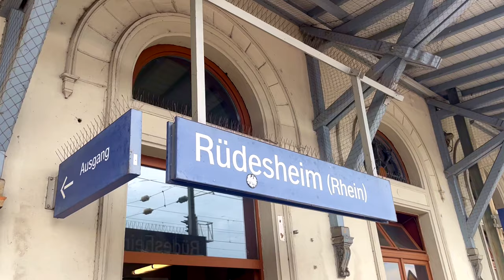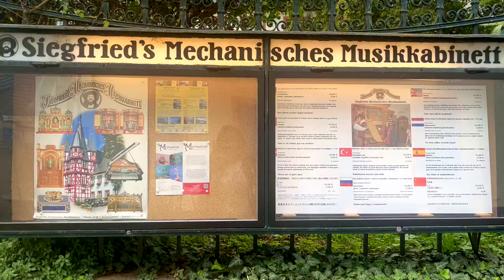Walking Tour in Rüdesheim, a smalltown amidst picturesque Vineyards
Rüdesheim, mostly popular as one of the wine capitals of Germany, located on the right bank of Rhine river. The small town is surrounded by charming vineyards and beautiful Rhine valley.
This town is easily accessible by public transport or by car. We went from Bonn region by changing one train (Regional Express, RE) at Koblenz Main Station.
If you are at Rüdesheim, you'll definitely notice 'Drosselgasse', the most crowded street of all. This pedestrian zone is breathtakingly beautiful as you can also see in the video, filled with traditional half-timbered houses and wine bars where you can relax and taste regional wines. Along with the colorful architecture of the town, the location advantage also helps the local and foreign tourists to visit here in masses throughout the year.

Direct connections are available from Koblenz and Frankfurt am Main via Regional trains.